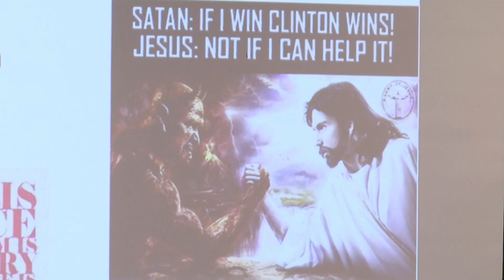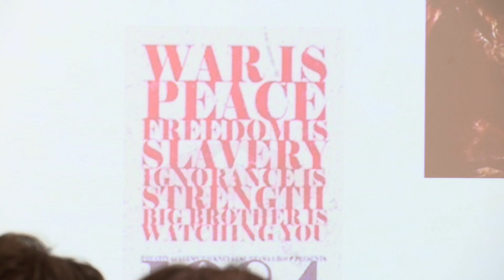AU hosts informational warfare conference for Army cyber center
Researchers at Augusta University presented findings on informational warfare, propaganda operations, and AI to captains at the U.S. Army Cyber Center of Excellence at Fort Eisenhower.